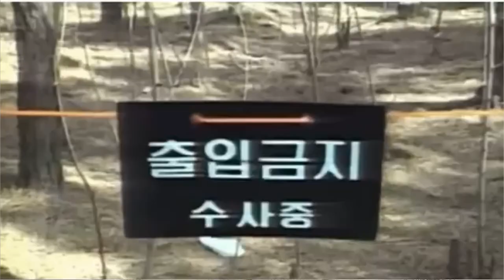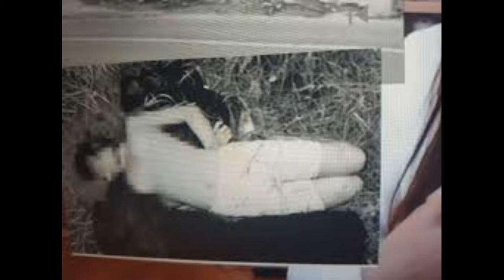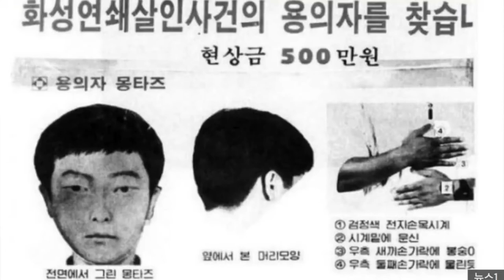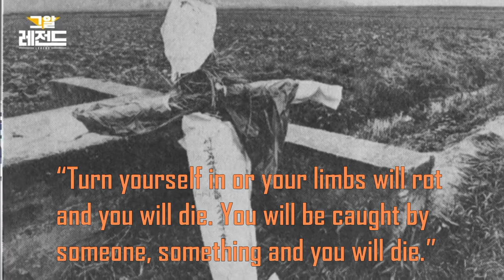Hwaseong Serial Killer | Lee Choon Jae's Case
Lee Choon-jae is a South Korean notorious serial killer from 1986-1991. A self-confessed serial killer in one of most twisted cold cases in Korean criminal history.

Annyeonghaseyo! I am QUEEN!
Welcome to my virtual house!
I am showcasing informations here about chismis and true crime cases in South Korea.

I upload murder cases every TUESDAY(Qsday Case) and Korea's chismis every SATURDAY(CHATurday)